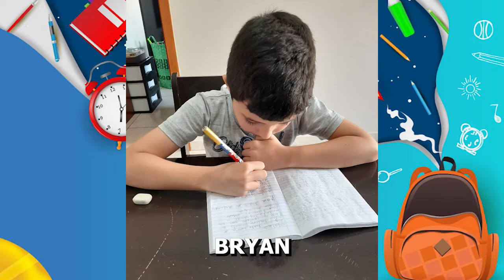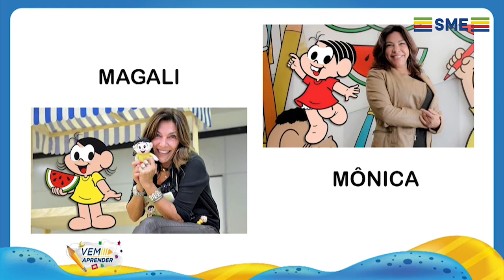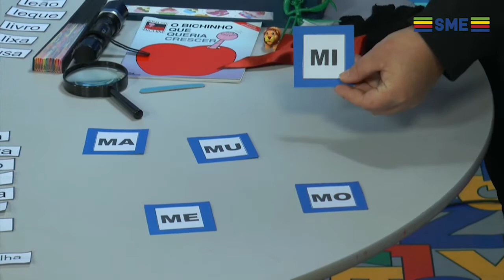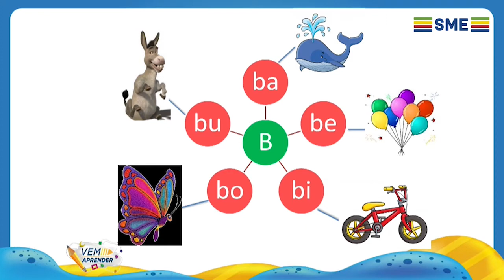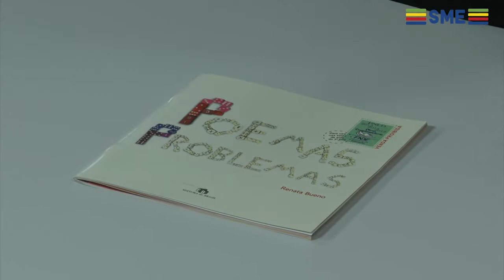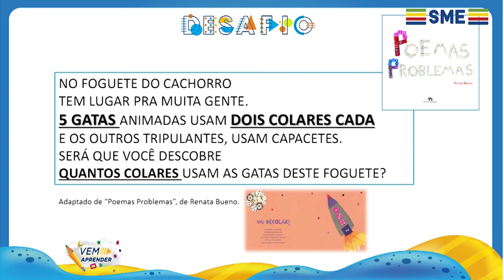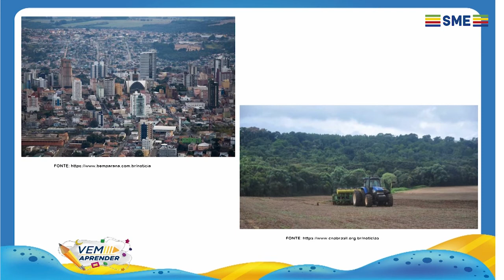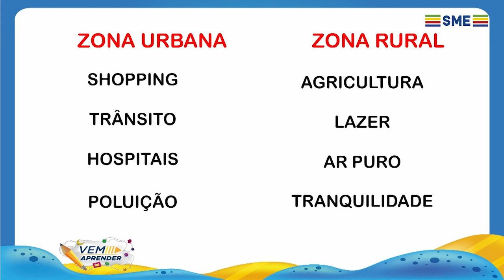EP 71 VEM APRENDER 2 E 3